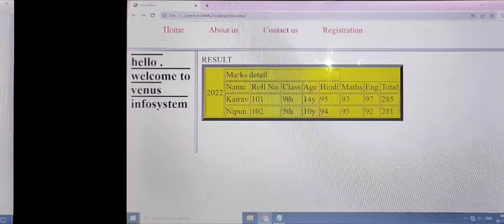linking html files in frames using frameset rows and cols